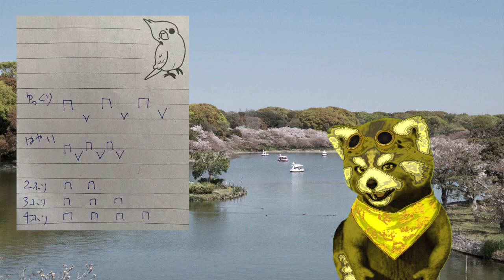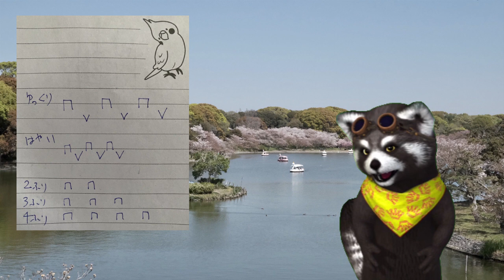【マンドリン初心者】分かりやすい弾き方19 トレモロの基本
大西功造に関するイベント情報、各種情報のまとめ
トレモロでハ長調のスケールを弾きます。

まず、ダウンとアップをゆっくり練習します。均等に鳴るように気をつけます。

次はダウンだけで数を決めて練習します。
2,3,4回でOKです。
同じ速さでアップを加えます。

ダウンで弾いた音をよく聴くことがポイントです。

マンドリン
大西功造
mandolin